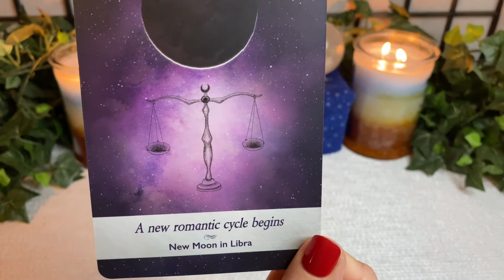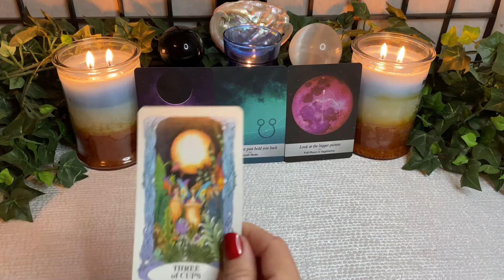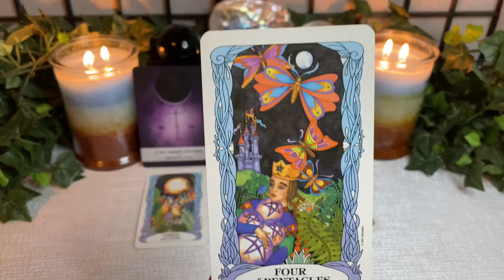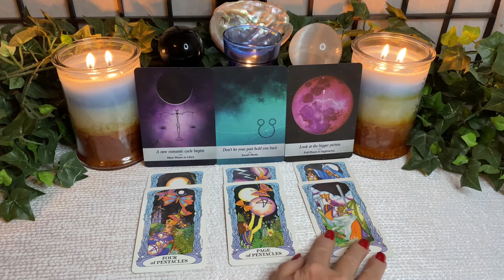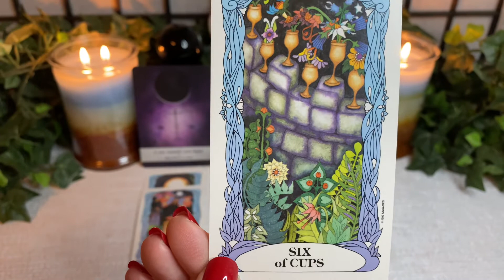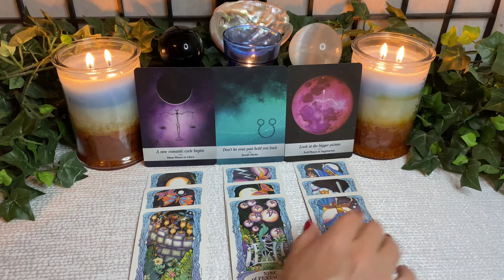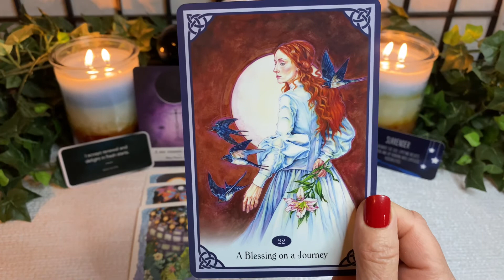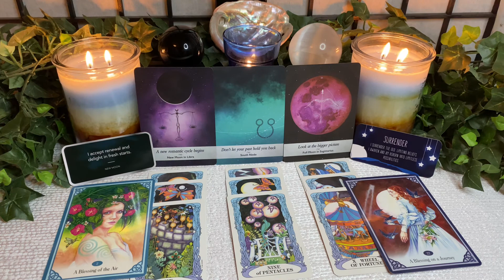Libra- Astro-Tarot Reading for ♋️ Season~ Renewal & A Fresh Start in Romance